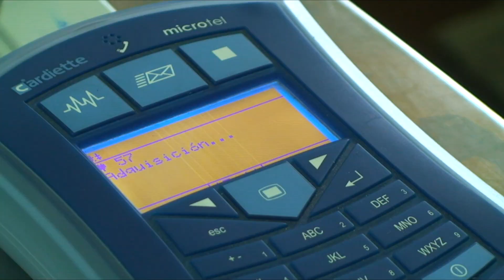Novedoso sistema de telemedicina está disponible en los Cesfam de Linares.